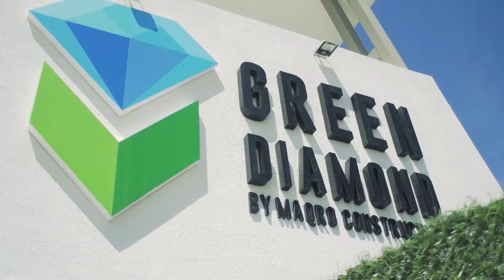Natia Apstiasuri - Early Delivery of 1st Stage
📣 Our Resident Mrs. Natia Aftsiuri and Mr. Tornike Yarashvili received a unit in Green Diamond and shared their opinion with us.

''We thank the company for handing over our apartment earlier than expected. I liked everything: the interior and the exterior and would like to thank the company for everything.  We looked through the yard, it’s wonderful, the kid’s playground looks very nice, the swimming pools as well. The kindergarten and the school are lovely. We have one kid and expecting second child soon and they will definitely like going there. Many thanks to MAQRO Construction."

❗Join them for the second stage, start a new life!